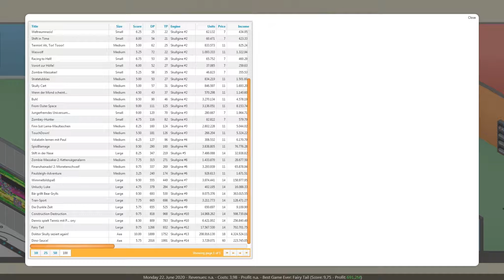Let's Play Game Dev Tycoon #053 - Akute Existenzzweifel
Herzlich Willkommen zu "Let's Play Game Dev Tycoon"  Folge 53.

Und die Routine geht weiter: Spiele bauen, Leute trainieren, Dinge erforschen, Engines bauen, Dinge erforschen und Spiele bauen. Wo soll es hingehen? Wo kommen wir her? Oder ist der Weg das Ziel?

In Game Dev Tycoon erlebt ihr (standardmäßig) 35 Jahre Geschichte der Videospiele - und dürft mitschreiben. Man gründet eine Firma und programmiert sich nach ganz oben - von der kleinen Garage als Ein-Mann-Unternehmen bis hin zur riesigen Firma, die einer Monopolstellung nahekommt.
Man entwickelt Spiele, wählt Themen, Titel, Genre aus und stellt die Regler für verschiedene Bereiche der Spieleentwicklung ein, wie z.B. die Priorität für Grafik oder doch lieber die Story. Mit generierenden Forschungspunkten kann man... Sachen erforschen, die Technologie weiter vorantreiben und eigene und neue Engines erstellen.
Dieses simple und doch spannende Konzept entstammt einer ebenso kleinen Firma wie man selbst spielt - Greenheart Games und ist u.a. auf Steam erähltlich und läuft über Steam Greenlight, schaut da also dochmal vorbei - oder hier:
Wer weitere Infos will: Google ist für jeden offen.

Verwendete Mods:
- Expansion Pack: Eine Mod, offiziell von den Entwicklern, die neue Inhalte, wie vor allem neue Konsolen, Themen und Forschungsoptionen mit sich bringt. Man kann aber nun auch z.B. einen Preis für seine Spiele festlegen, und kann auch einen eigenen Computer auf den Markt bringen.

- Website Mod: Eine Mod, die das Entwickeln einer eigenen Website ermöglicht. Dort kann man unter anderem ein Spendensystem und ein Forum einbauen. Allerdings wurde mir diese Mod in der Modliste im Spiel nicht angezeigt, schaut euch also selbst mal um, ob das so wie beim EPM z.B. funktioniert.
Update: Sie wird nun angezeigt, allerdings hat sie eine Fehlermeldung verursacht. Welche genau, weiß ich leider nicht mehr, da sie nicht mit aufgenommen wurde. Ist ja eigentlich auch egal, wenn ihr diese Mod jedoch benutzen wollt, seid euch im Klaren darüber, dass sie evt. nicht funktionieren wird. Hoffentlich wird da noch nachgebessert, oder ich finde den Fehler dafür bei mir, z.B. eine Inkompatibilität...

- UltimateLib: Eigentlich keine eigene Mod, wenn ich das richtig verstanden habe, sondern mehr eine Art Grundgerüst für weitere Mods. Insofern muss man UL vorher installieren, damit andere Mods, die auf UL basieren, funktionieren.
Hoffentlich funktioniert UL auch selbst, aber da UL von alphabit gemacht worden ist, wird das schon passen.

- Camelot Expansion Pack: Diese Mod basiert auf UltimateLib, UL muss dementsprechend für CEP installiert sein. CAE selbst fügt neue Einstellungen bei Start eines neuen Spiels hinzu, wie etwa Länge bis zur Wertung, Ein Fokus auf Design oder Technologie, "One-Man-Machine", neue Events, animierte Hintergründe bei der Einstellung der Regler etc. hinzu.
Entwickelt wurde das Ganze von SirEverard. Lest Euch bei Interesse einfach mal den entsprechenden Thread durch:

- InfoStatsMod: Wer genug von der spärlichen und bescheidenen Spielehistorie hat, darf sich gerne mal diese Mod von alphabit ansehen. Sie liefert viele Tabellen und Statistiken zu bisher veröffentlichten Titeln und bieten SORTIERFUNKTIONEN! Nur dafür lohnt es sich schon, sie zu installieren.
Ach ja, und sie benörigt ebenfalls UL, aber mehr dazu müsste auch hier stehen

/Skully